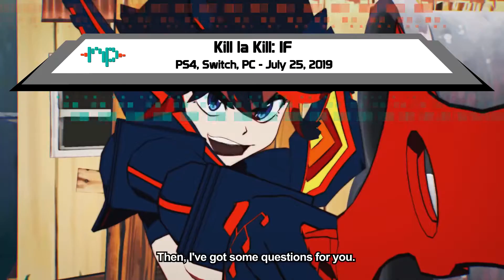Games to Look Forward to: July 2019 - Noisy Pixel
We hope you enjoyed this first install of our new monthly series. Let us know what you think. We are constantly evolving at Noisy Pixel and would love to know your opinion.